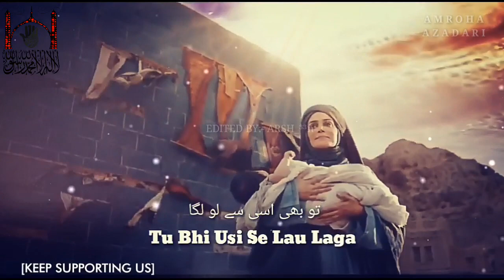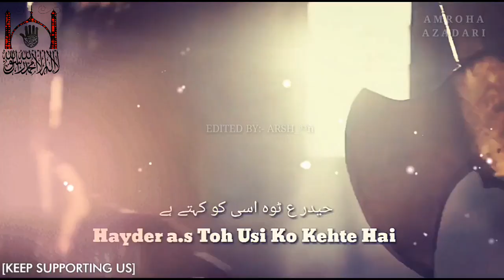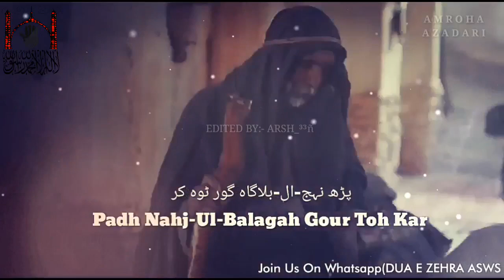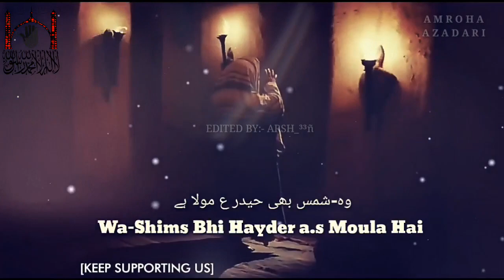Ali a.s Ya Haider || Irfan Haider || New Nohay 2018-1440 Lyrics Noha Video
Video by - Syed Arsh Abbas Kazmi
Production - Amroha Azadari

All©Rights Reserved by:- Amroha Azadari
(Reuse Allowed)